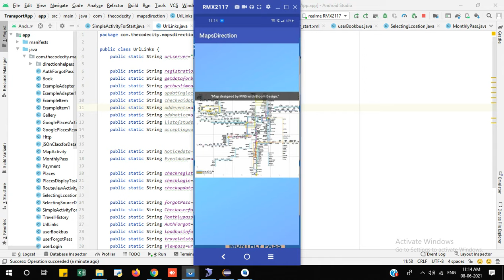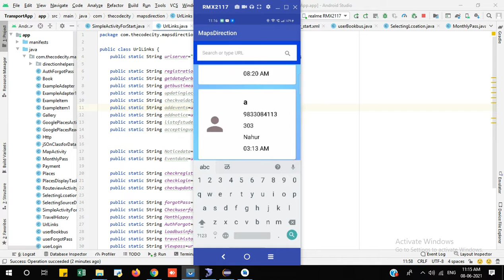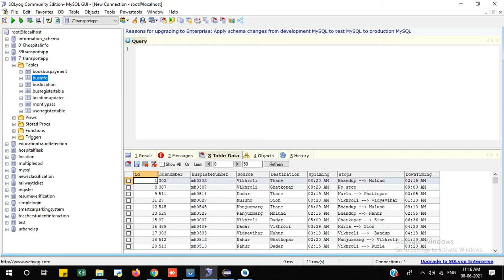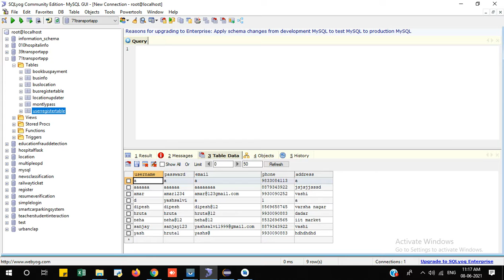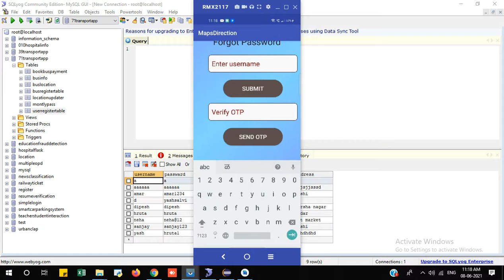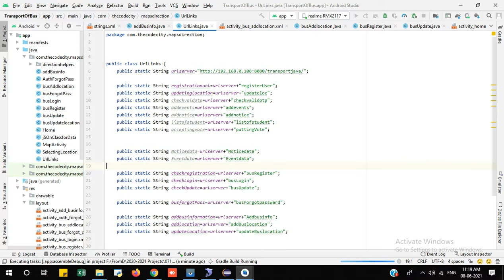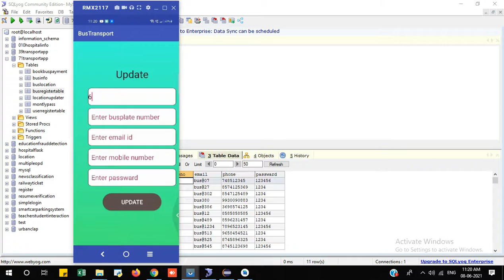BusTracker: Real-Time Bus Locating Project for Efficient Commuting